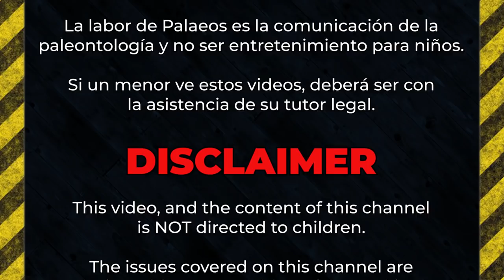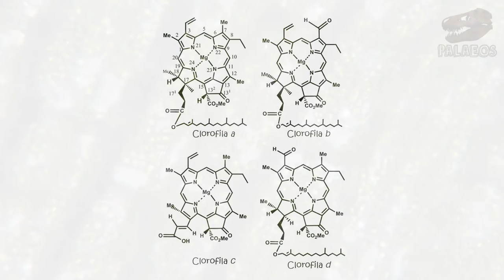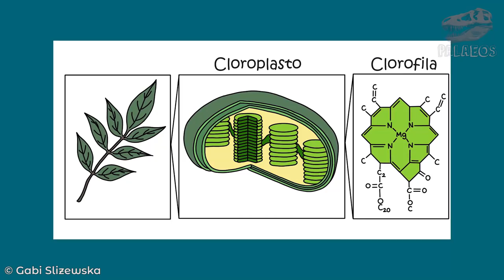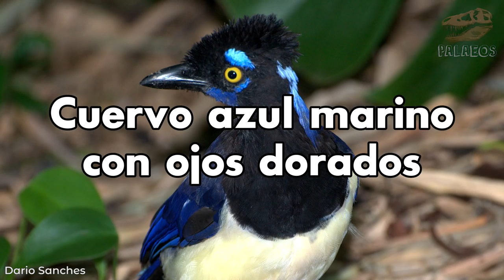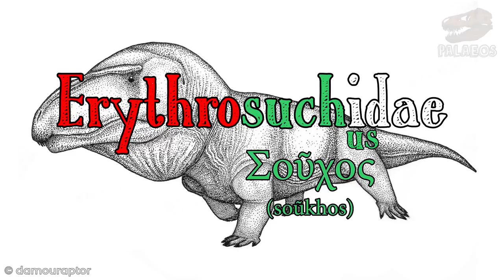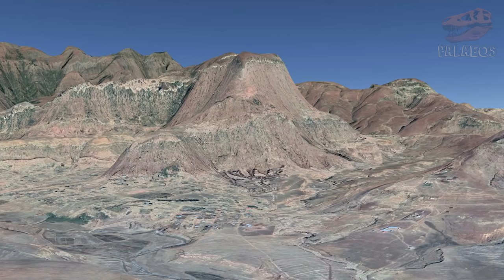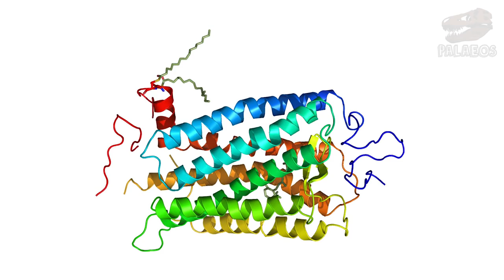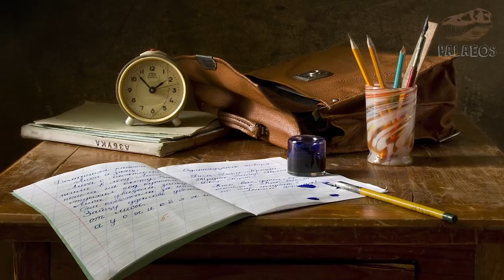Etimología del color (Parte 3)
Bienvenidos a Palaeos. En esta ocasión les tenemos la tercera parte de la serie "etimología del color" donde exploramos qué palabras se emplean en nombres científicos (y ahora, términos científicos) para designar coloraciones. En esta parte veremos sufijos, que son empleados para formar palabras compuestas. Así que no se lo pierdan.